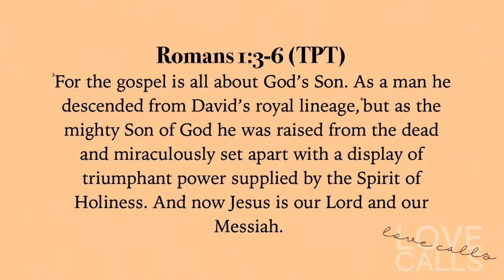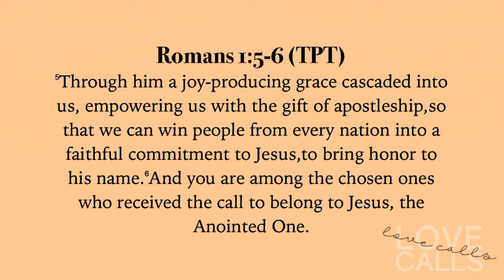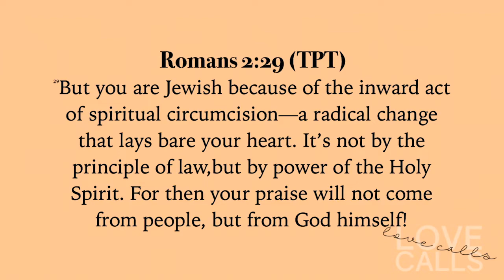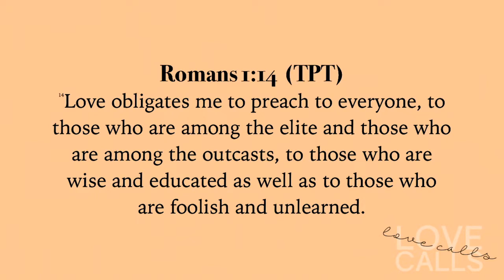Love Calls 07.11.18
Series: Love Calls
Speaker: Isaac Ruiz

Trusting God
Pastor Mauricio Ruiz
Elevate Church
Encouragement
Elevate Church Newhall
Hope
Wisdom
Restoration
God
Jesus
Church
Church Service
Mothers
Woman of God
Spirituality
How to Stay Positive
Kingdom
Christian
church sermon
Joyce Meyers
Pastor Steven Furtick
Virtuous woman
Holy Spirit
Spiritual Journey
how to be happy
suicidal
overcoming obstacles
overcoming suicidal thoughts
teen suicide
teen christians
spiritual journey
spiritual walk
the rapture
understanding the bible
Bible
Wisdom
Christian
Hope
Purpose
How to find your purpose
Invasion
Invading The promises of God
Exodus
Unity,
Victory
Support your neighbor
Revival
Bethel Music
Elevation Worship
Strength
overcoming obstacles